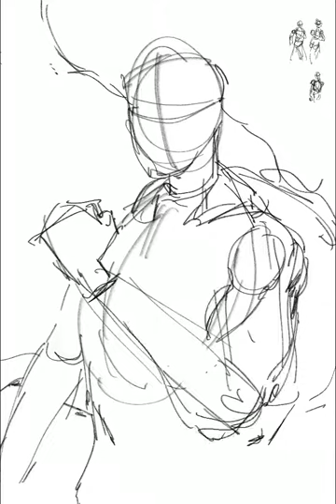Mirio Togata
Fanart I did of the upcomming super hero in season 4. He is also known as Lemillion and sports the number on his chest because his goal is to save a million people 💪

This time I played with saturated lights and desaturated shadows. Let me know how it plays out. In the comments section :)